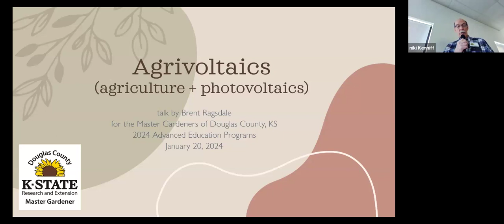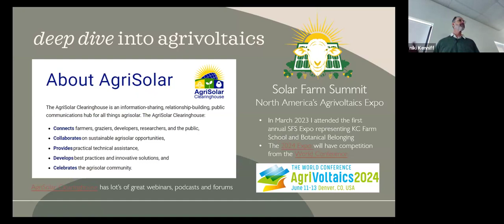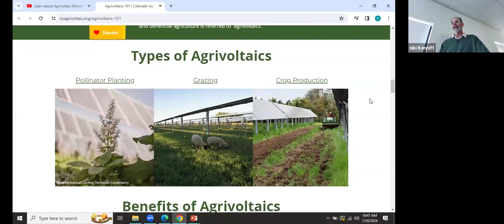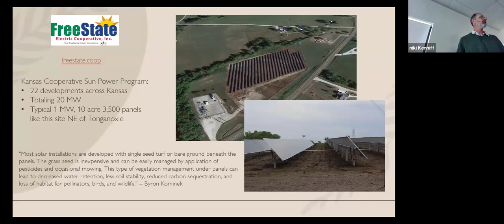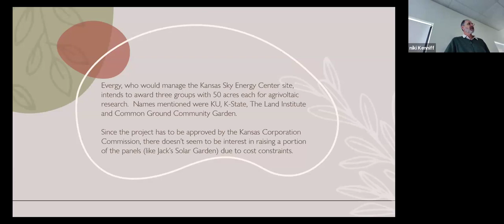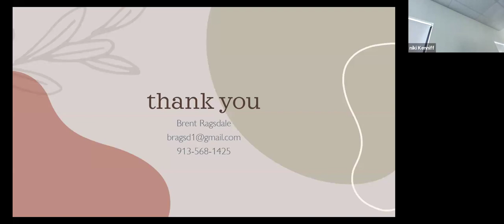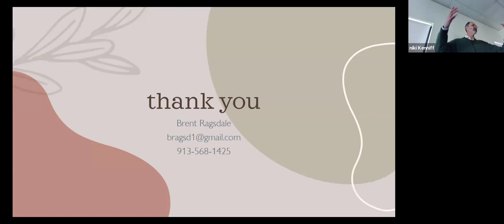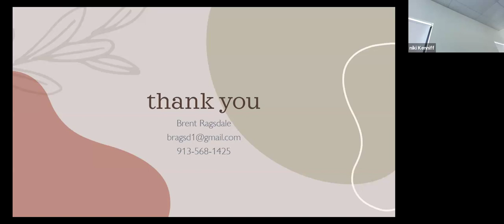Agrivoltaics Presentation by Brent Ragsdale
According the USDA, Agrivoltaics is the use of land for agriculture and solar power generation; treating them as compliments to the other instead of as competitors. By allowing working lands to stay working, agrivoltaic systems could help farms diversify income.
Brent Ragsdale is a Mechanical Engineer, a host on EcoRadio KC and owner of Toganoxie based Botanical Belonging. He will provide a report from the first Solar Farm Summit in 2023 and trends in Solar PV within the context of the great energy transition.